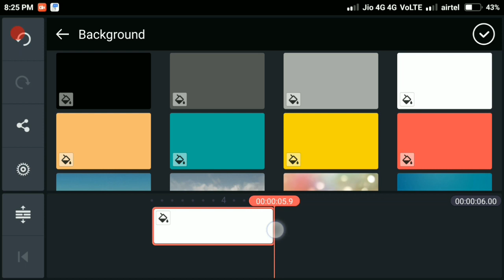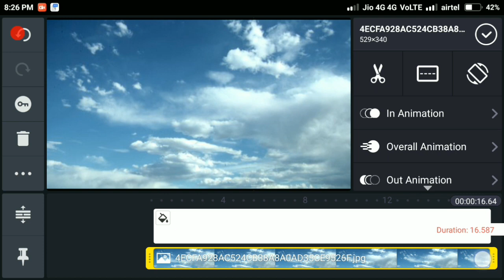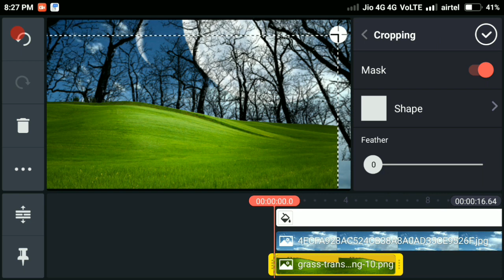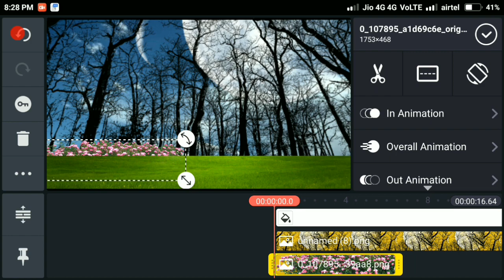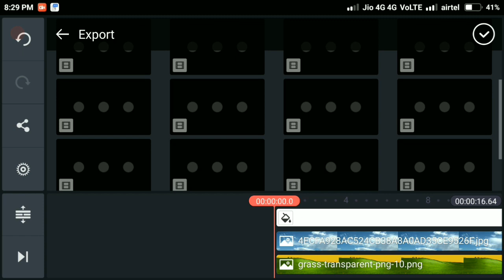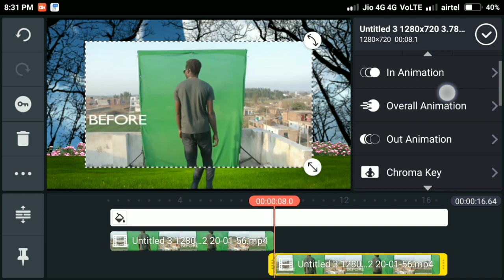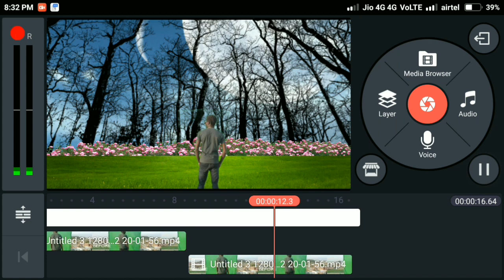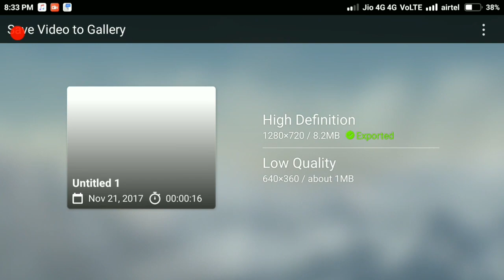green screen and vfx editing mixing in Kinemaster video background Cheng